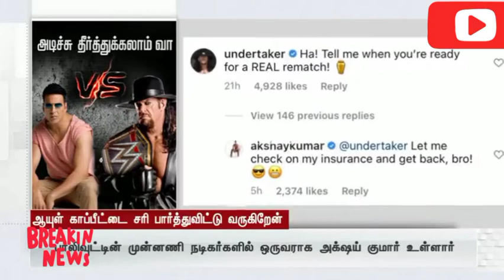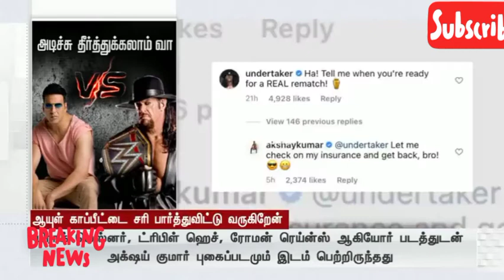வாடா மோதி பாக்கலாம் wait நா இன்சூரன்ஸ் போட்டுட்டு வரேன்😂undertaker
america vs # india